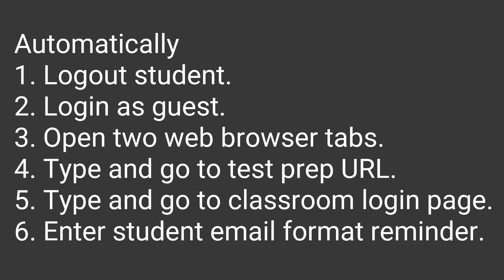IT Setup Automation - USB Keystroke Injector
What is a USB Rubber Ducky?

 ✔ USB Device that automatically imitates a human user when connected.

✔ Much faster than a human, no typographical errors. Most screen interaction can be done without a mouse by using TAB and ARROW keys.

✔ Useful for benevolent IT productivity purposes in addition to black hat uses.

✔ Similar to a portable macro but runs without needing to install or execute the macro on the target computer. The computer just thinks it is a human typing on a USB keyboard.

What automation like this excels at right now:

✔ Repetitive tasks

✔ Rapid tasks without human error. Humans think slower.

✔ Tasks requiring huge amounts of data.

✔ Data entry.

✔ No forgetfulness

The backstory:

1. IT Job - Developed USB Duckies for speeding up daily bulk laptop setup. Greater than %60 speed increase.

2. Developed USB Rubber Ducky programming online course.

3. Realized that the programming skills needed can be automated by a simple app. - Programming course obsolete!

4. Developed DuckyTrainer app to convert recorded keystrokes into code that can run on the portable Digispark Arduino to replay keystrokes automatically.

5. Wrote a guide to teach you how to use DuckyTrainer with the dirt-cheap $2 Digispark Arduino board. Check it out: